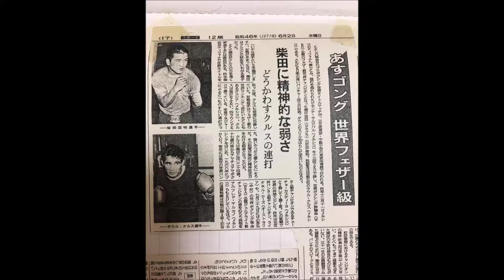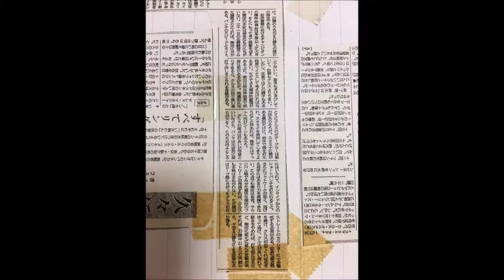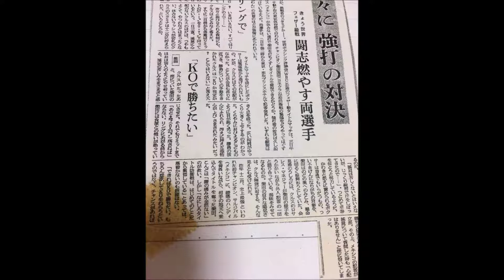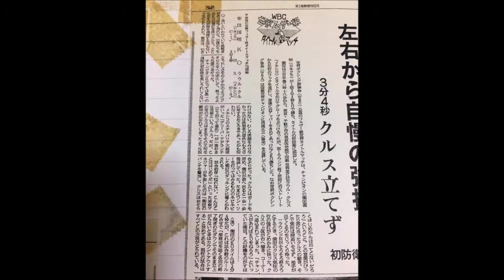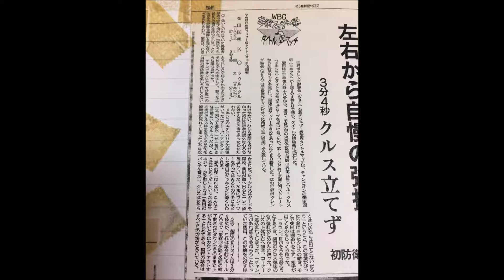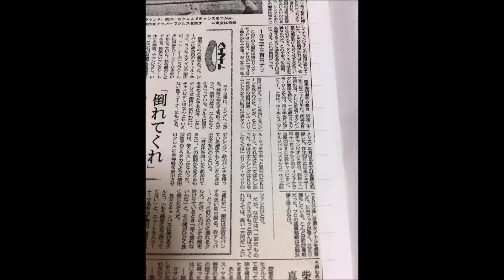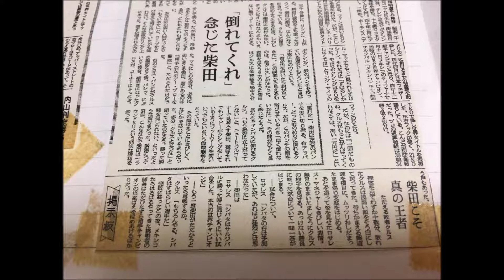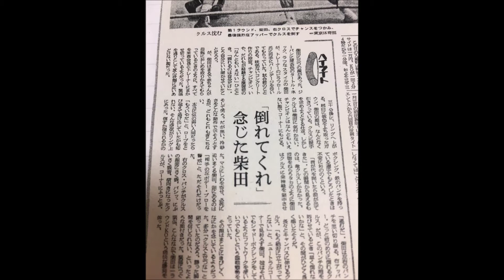ボクシング回顧録㉓ 1971/6 柴田初防衛成功！ 1R KO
1970年からの記事を集めていました。
写真だけでは小さいので下手を承知で読みます。